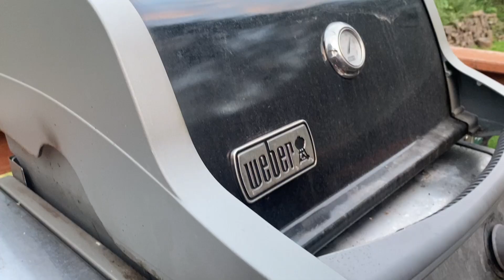Shrimp Packets!!!! Quick Grilling Recipe!!!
Lay out approximately a 12” sheet of aluminum foil. Then add a handful of shrimp, quartered baby potatoes, slices of smoked sausage, small ear of corn, lemon wedge and your choice of garnishing onto the ingredients. Then sprinkle in your favorite Cajun/Creole seasoning and then fold the corners of the aluminum foil up and then twist them until the packet is closed. Then grill at approximately 425 degrees for 30 minutes. Enjoy!!!